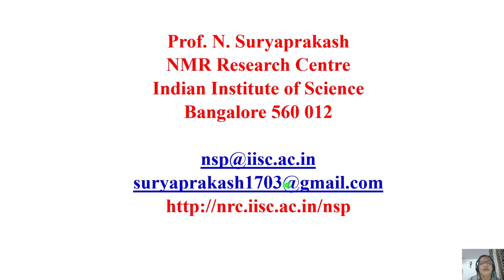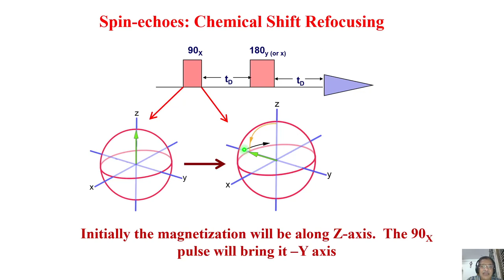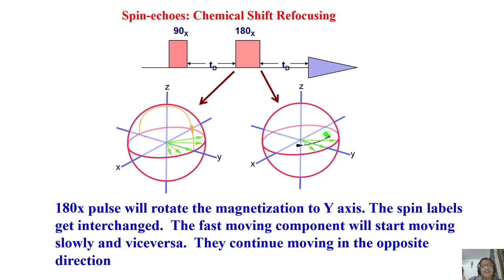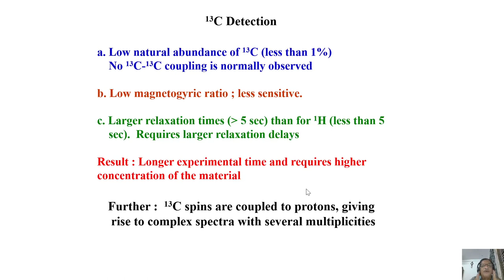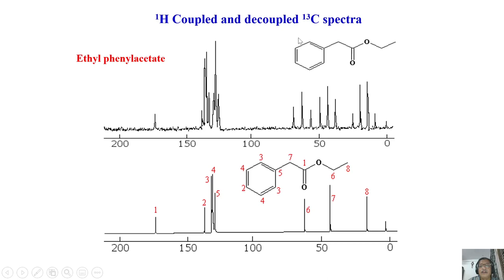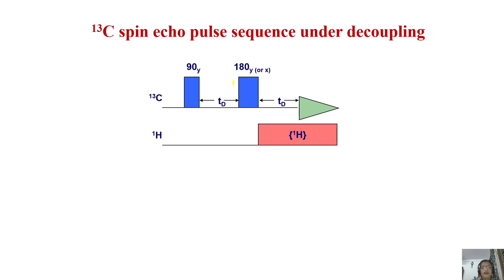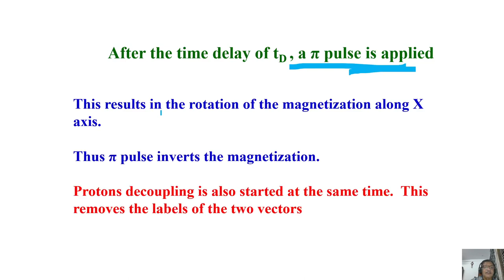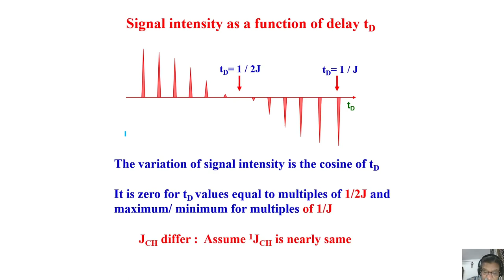44 Spin Echoes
spin echoes, Chemical shift refocusing, 13C echoes under decoupling